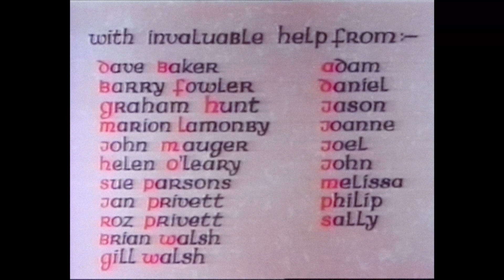Santa's Pocket Watch (1980) | FREE FULL MOVIE | Animation Christmas Family | Muse Databank Classics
From the databanks of Mischief Marie's dimensional-hopping spaceship THE MUSE, check out this awesome classic!

SANTA'S POCKET WATCH (1980)

Enchanting visuals and narration depict the biblical tale of the Nativity, focusing on the journey of Mary and Joseph and the miraculous birth of Jesus, offering a heartfelt and visually captivating retelling of the Christmas story.

TV-G | 1979

Directed by Richard Slapczynski | Written by Tony Morphett | Produced by Walter J. Hucker

Check out SUPER SCIENCE SHOWCASE!